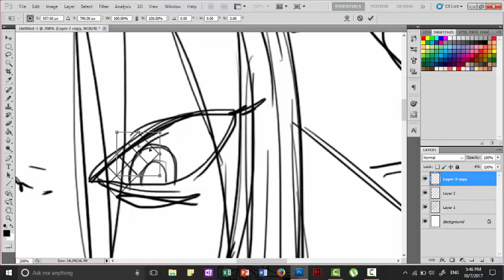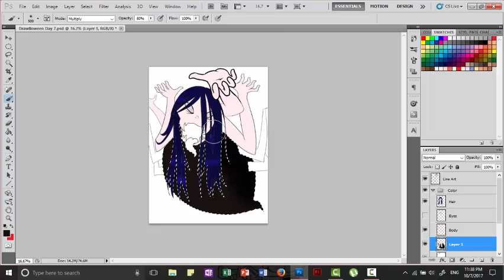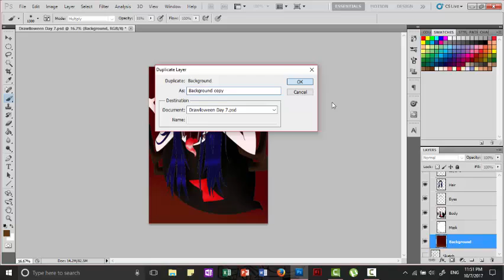Happy Drawlloween! (Day 7) - How I Draw...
Ugh, will I ever post on time?!
Today's theme is... "Cobweb Crawlers", featuring psychology teacher Arachne!

Check out the creepy tunes!
Song: Brandon Fletcher - Shelob's Lair